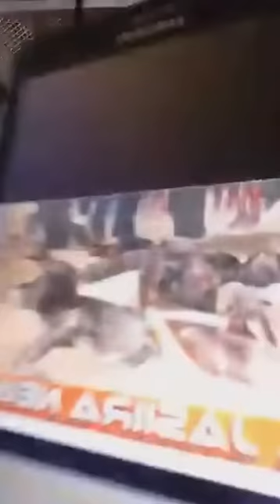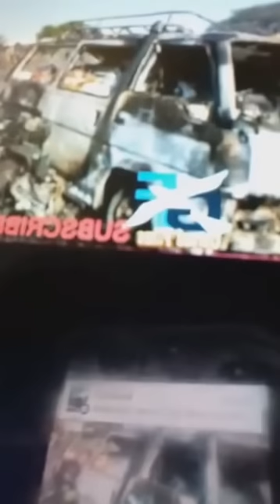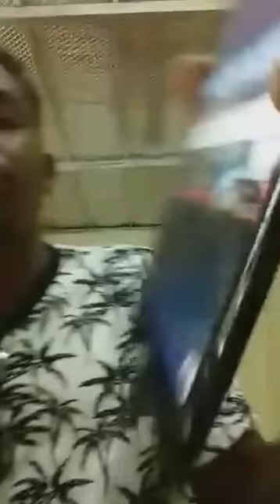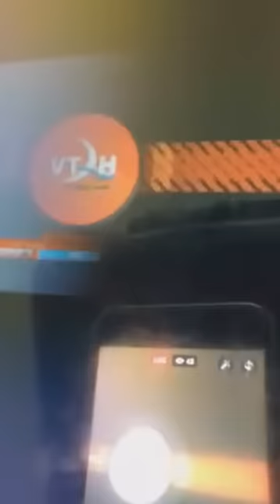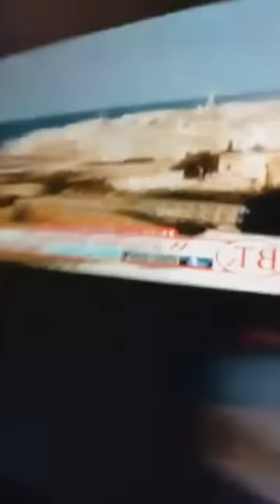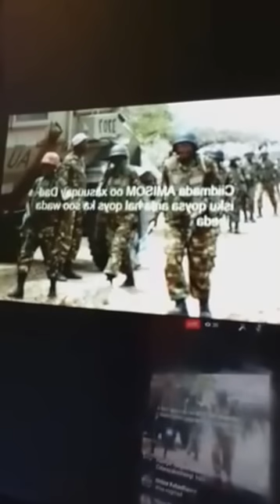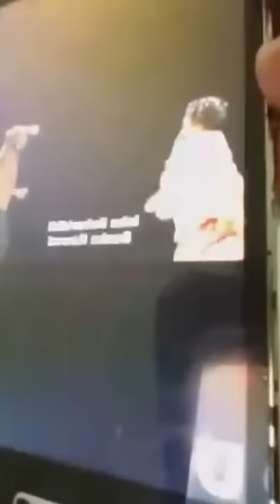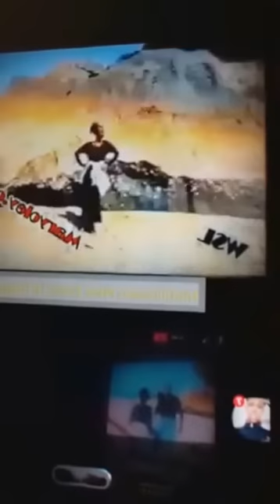Qaybtii 2 aad abid ugu xiisaha badnayd qabyaalada iyo cunsuriyada cida koobka qaaday Janan oogo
Dir
Biyamaal
Isaaq
Samaroon
Ciise

Hawiye

Daarood

Isaaq iyo biyamaal